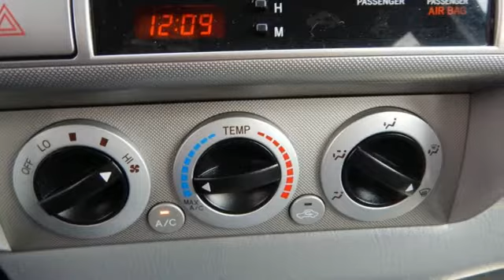Used 2009 Toyota Tacoma Rochester MN Winona, MN Z2903 - SOLD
Year: 2009
Make: Toyota
Model: Tacoma
Trim: Base
Engine: 4.0L V6 SMPI DOHC
Transmission: 5-Speed Automatic with Overdrive
Color: Green
Mileage: 61373
Stock #: Z2903
VIN: 5TEMU52N69Z600563
New Price! Tacoma Timberland Mica TRD Sport SR5 Odometer is 59289 miles below market average! Clean CARFAX.

-Customer Enthusiasm
-Employee Satisfaction
-Financial Performance
-Market Effectiveness-
-Ongoing Improvement

Address:
2955 48th Street Northwest Rochester